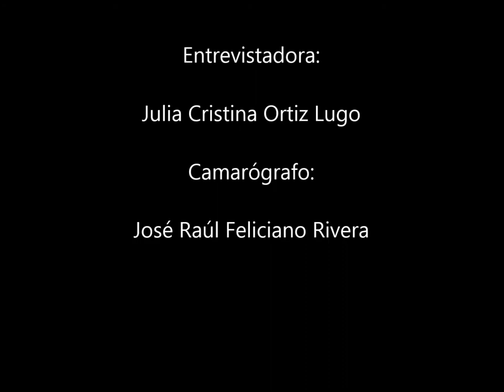Serie Folclorología Puertorriqueña, Número 2: Elsa Escabí (Parte final)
Conversatorio entre Elsa Escabí y Julia Cristina Ortiz Lugo para Revista Miradero, junio 2014.

Camarógrafo:
José Raúl Feliciano Rivera